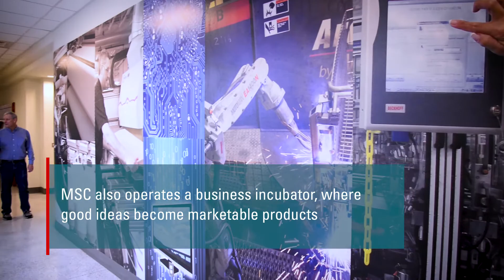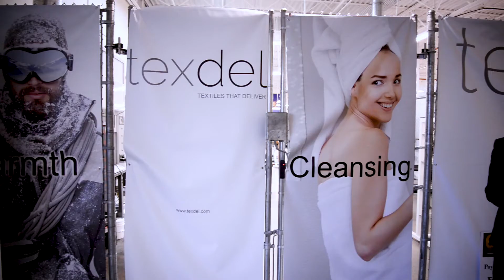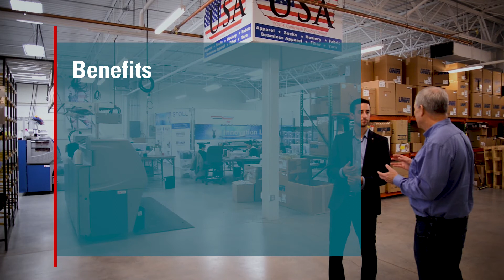TexDel Pioneers Innovative Drug Delivery Solution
Hear how a textile-based drug delivery company utilized North Carolina Manufacturing Extension Partnership (NCMEP) resources to set up a pilot line for its specialty coated yarns and lowered costs by ~ $2.5M, reduced time to market 10x, increased staff size by 200% and raised $2M seed capital.